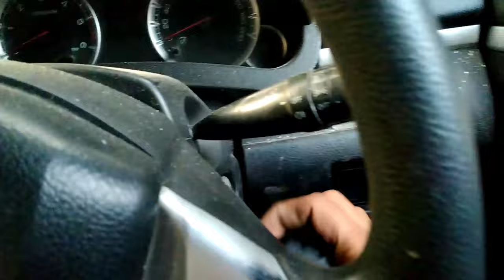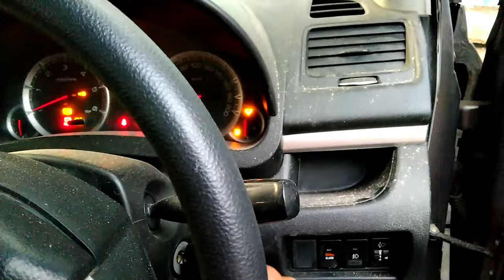Maruti Suzuki Swift Central lock all setting and sound setting .. सेंट्रल लॉक साउंड सेटिंग।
my curious:-
maruti swift central locking sound
swift central locking system
swift lock unlock sound
central lock settings
maruti central locking system
swift center lock problem
swift central lock setting
swift central lock sound
swift alarm sound off
swift central locking sound not working

thank for watchingn 🙏